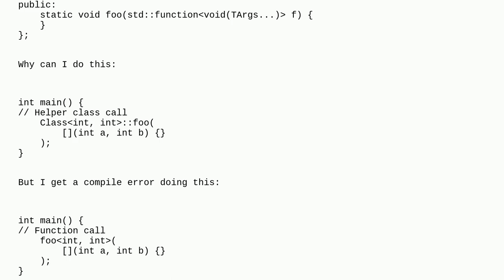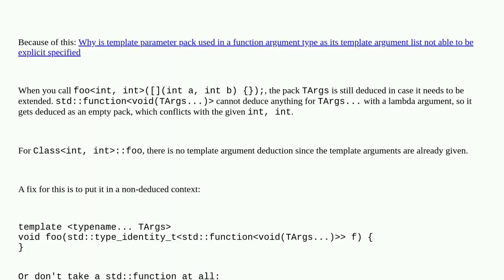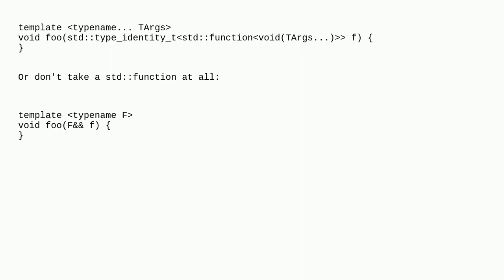Passing lambda as an argument to a function with std::function parameter with an arbitrary number...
Passing lambda as an argument to a function with std::function parameter with an arbitrary number of parameters

A special thanks goes out to the community

  function templates c++ metaprogramming lambda